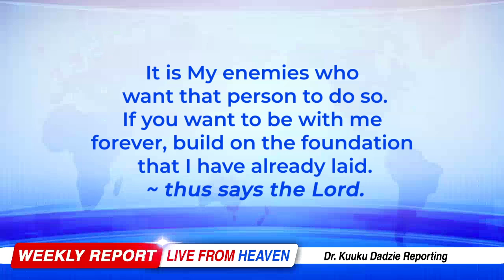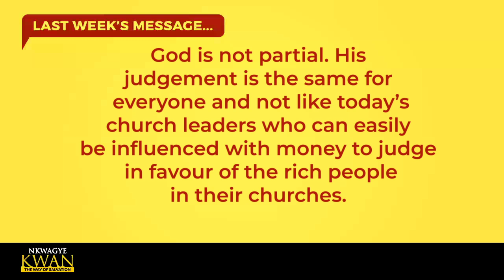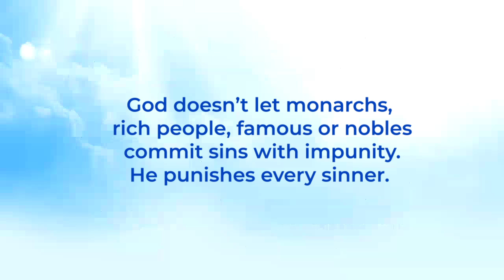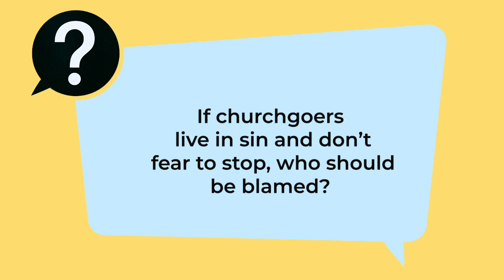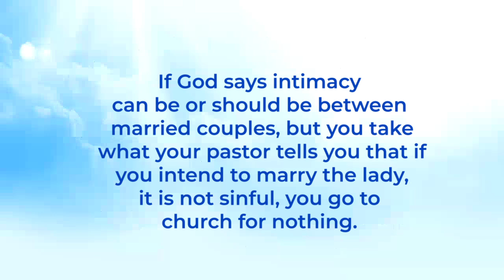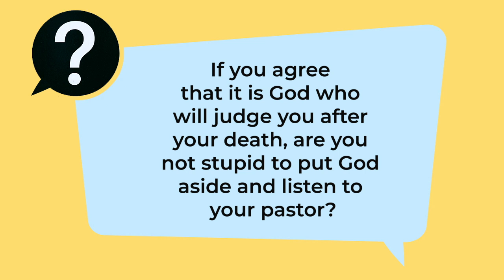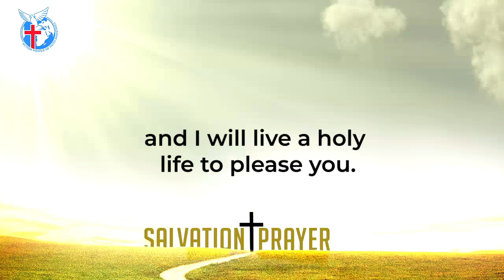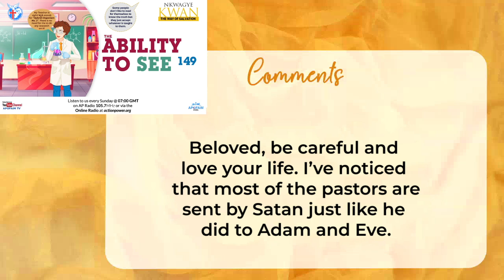The Ability to See 149 - Nkwagye Kwan [28/07/24]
This message exposes the wrong notion people have as they view sin differently depending on who is involved. Pastor Kuuku Dadzie advises us to refrain from seeing sin differently, judging wrongly as well as accepting whatever the pastor says without reading the Bible to know the truth for ourselves.